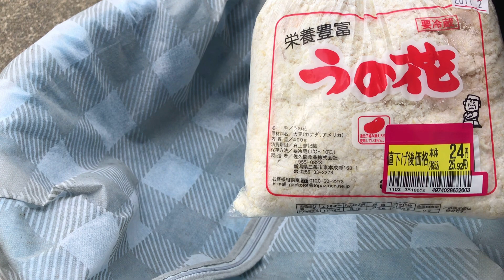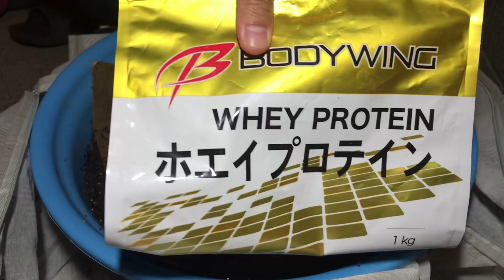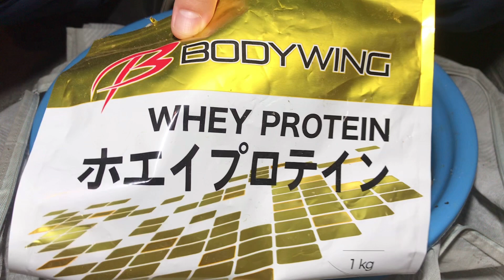2000匹のミミズにうの花(おから)を食べさせてみました！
みなさん、こんにはー！
今回は大量のうの花(おから)をミミズに食べさせてみました♪

見た目も米ぬかそっくりですし、栄養も満点だと思うので喜んでくれることでしょう＾＾と思ったら案の定。たくさん群がっていました★

【公式ブログ】
ミミズコンポストのお役立ち情報！文章で読みたい方におすすめです。

①ミミコン初心者に見て欲しいオススメ動画

②生ゴミの分解の経過観察

③新潟ミミズ情報局の歩み

①オススメ動画

②生ゴミ分解の経過を見られます！

③新潟ミミズ情報局

★歩み
2020年1月よりミミズコンポストを開始しました。３度のミミズ全滅を経て収録時、現在では約15000匹のシマミミズたちと暮らしています♪

みなさんのご質問が次の動画の糧になりますので、お気軽にコメントをどうぞ！

★チャットでのご相談

直接聞きたいことがあればチャットへお越しください！

★チャンネルアート
▶▶ナカムラカオル